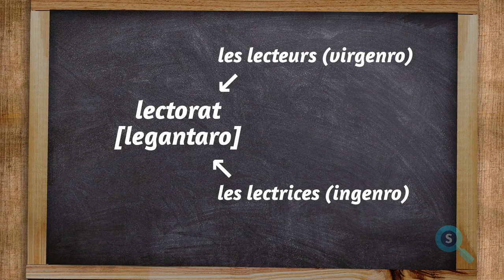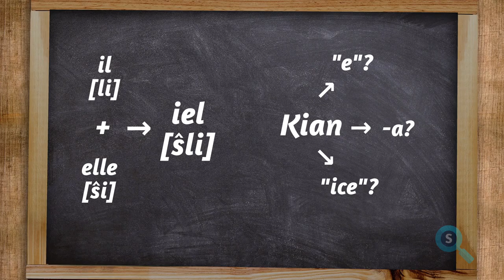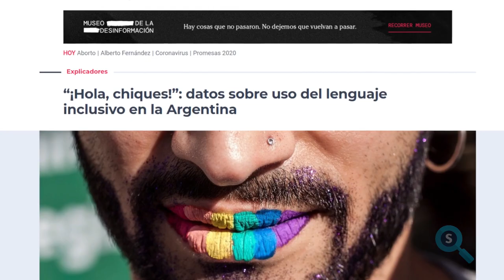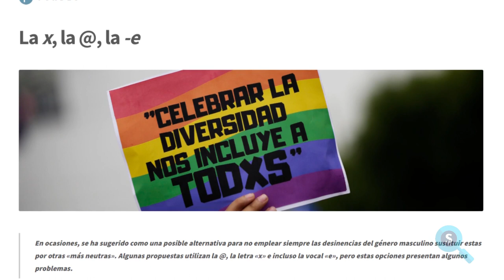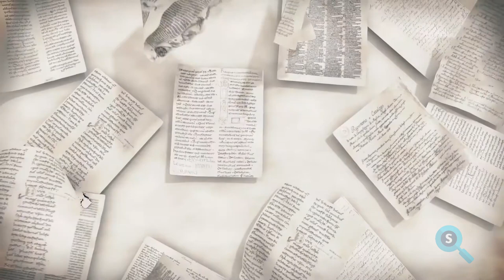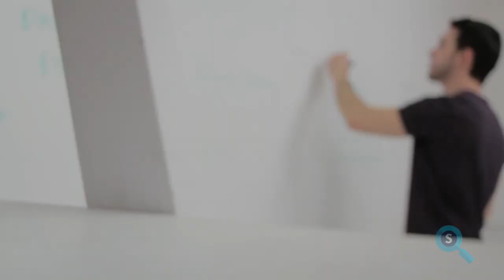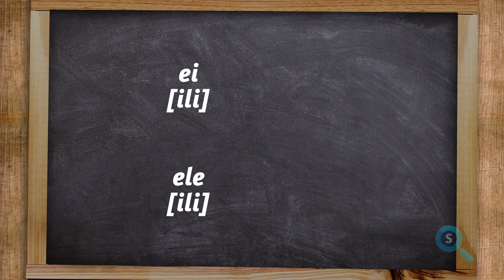Ĉu latinidaj lingvoj iĝas pli genroneŭtralaj?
Ĉu X, @, * aŭ .e? Kio estas la magia formulo de genra egaleco? Latinidaj lingvoj transmutacias per propraj manieroj kaj spegulas dividitan socion. En ĉi tiu video ni montras la nuna situacion en tiu lingva familio, en kiu virgenro kaj ingenro estas forte markitaj, rilate al kiel socia movado kontesti la dominon de virformoj kaj kiel ili klopodas prosperigi neduumajn lingvaĵojn.

Atentu: ĉar ni uzas nur liberajn videojn kaj fotojn, ni ne ĉiam povas trovi la plej taŭgajn materialojn. Tial, komprenu ke kelkfoje ni montras bildojn kiuj eble ne tutekzakte kongruas kun la temo (ekzemple, similaj specio, konduto aŭ procezo) sed ili utilas por faciligi la komprenon de la teksto.